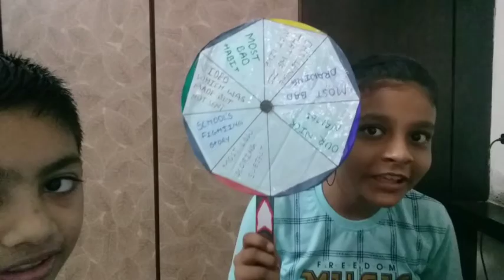Spin the wheel QnA challenge | TRIANSH VLOGS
Hope you had fun

in 4th round there was a mistake that Trisha spin was not recorded sorry for that.